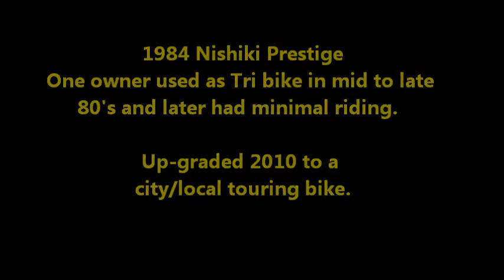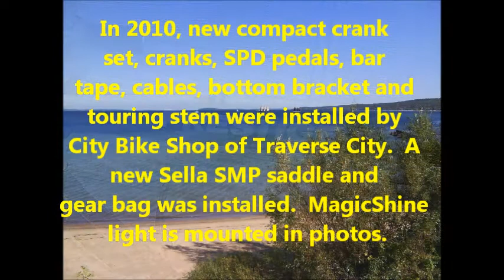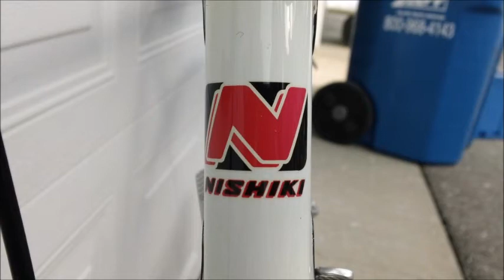Nishiki Prestige 1984